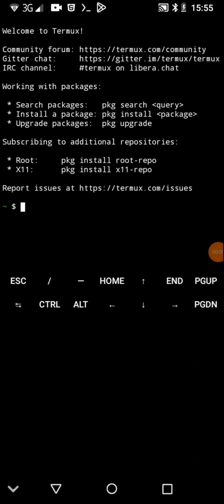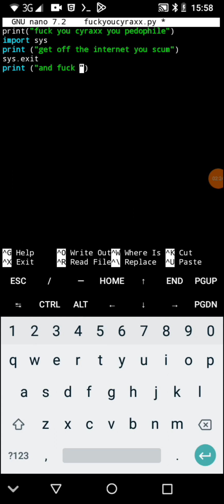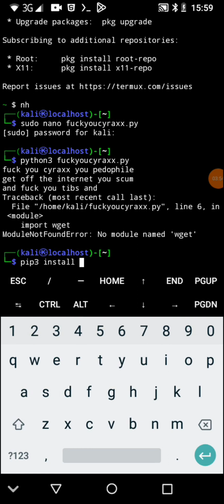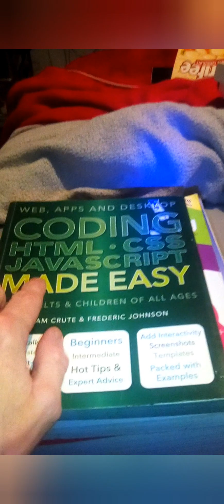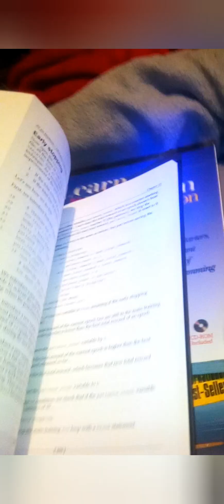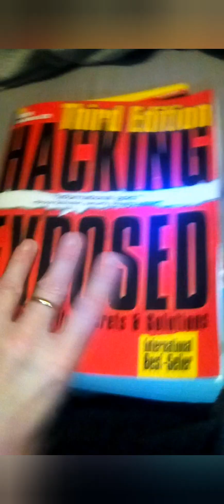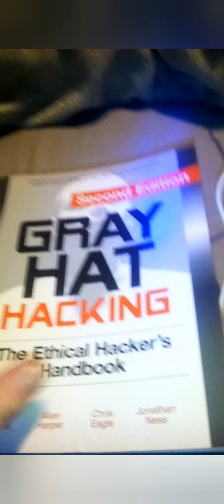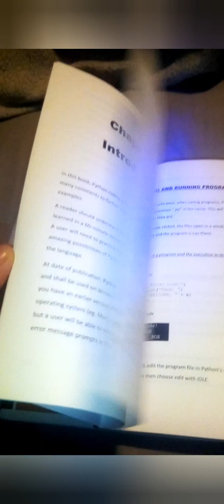a small bit of python code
a small bit of python code and the books I used to learn python plus my over books I like to read